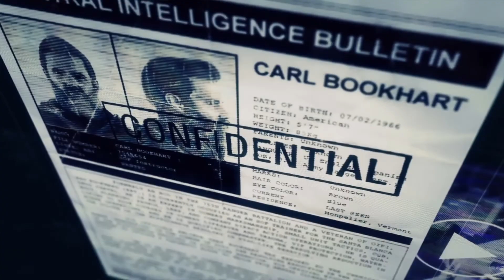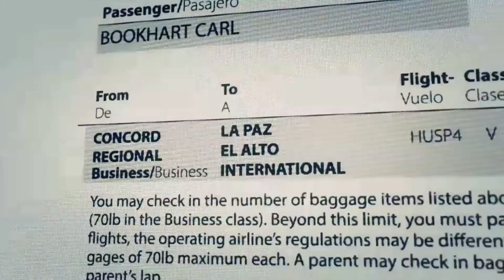SOCOM Delta Force Unit Intelligence Video for Operation Deadly Tunnels